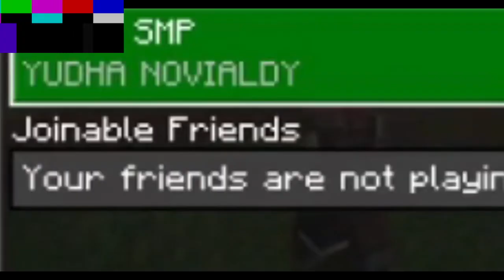PURA PURA JADI RAFLI CHANNEL MALAH JADI TERBULLY!!! - MINECRAFT SURVIVAL #26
Gua bakal usaha untuk upload setiap harinya guys,terus support gua dan dukung gua agar gua semangat untuk berkonten dan membuat video

Jika ada saran game atau beberapa data yang ingin dikirimkan khusus untuk gua mainkan bisa langsung email ke gua di

Piece Out! :-0